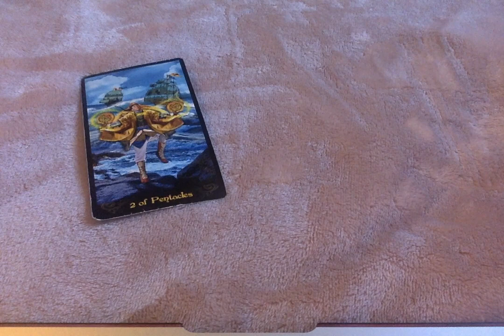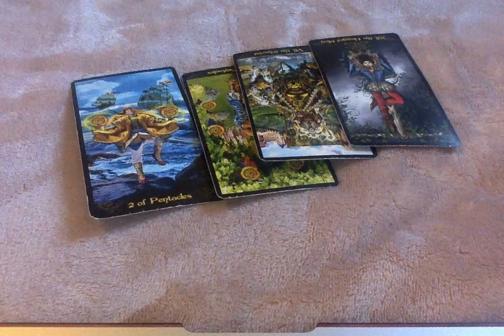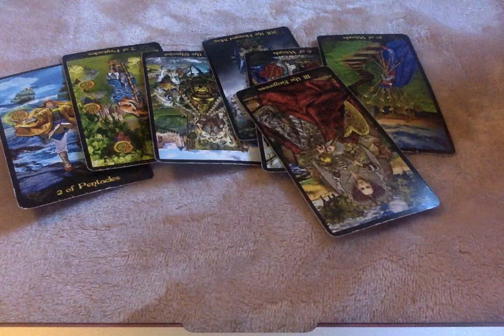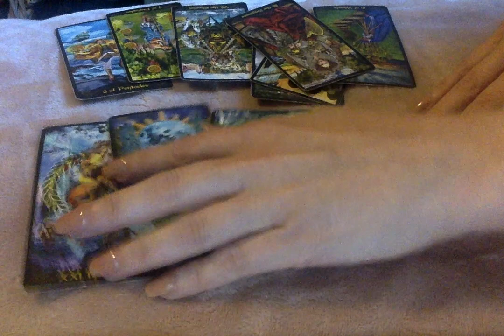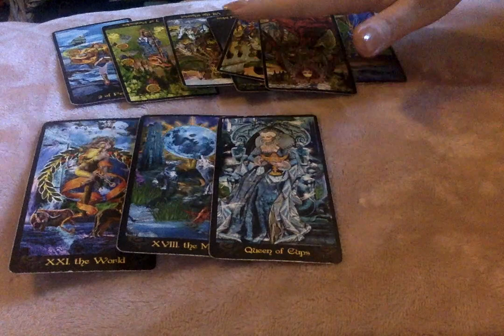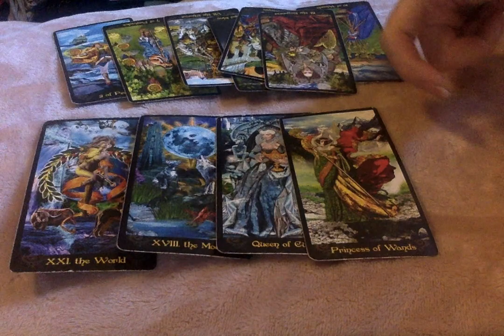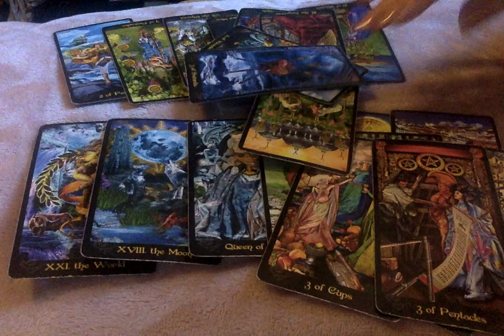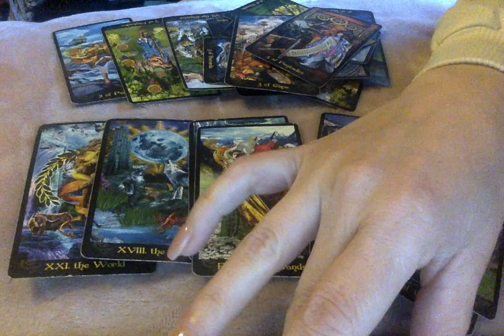Next 24 Continued- Fresh Starts Around The Corner, Hold On To That Wand!